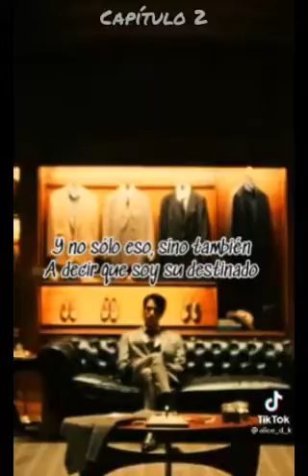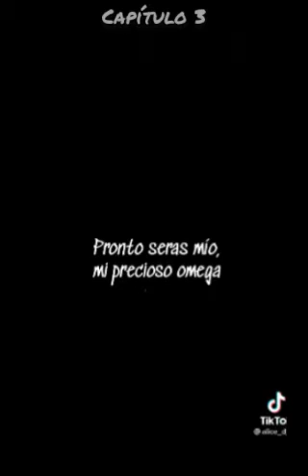Mi precioso Omega (Namjin) [capítulo 1, capítulo 2, capítulo 3]